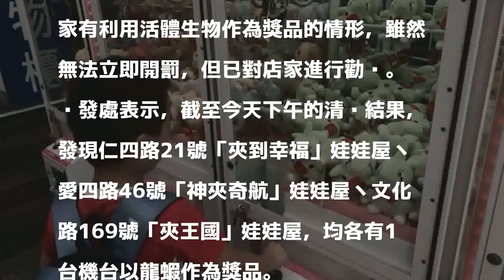基隆清查夾娃娃機 3家提供活體生物當獎品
〔記者林欣漢／基隆報導〕基隆市有夾娃娃機店家把龍蝦、沙公等活體生物當作獎品，引起關注，基隆市產業發展處展開清查，截至今天下午，共有3家夾娃娃機店家有利用活體生物作為獎品的情形，雖然無法立即開罰，但已對店家進行勸說。

發表評論評論如下。